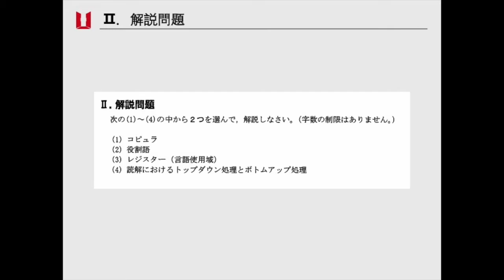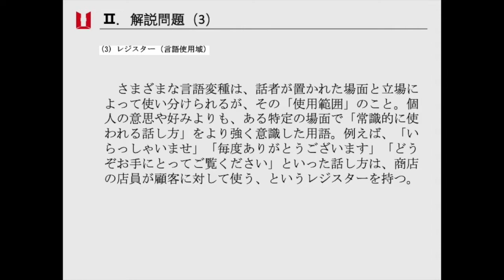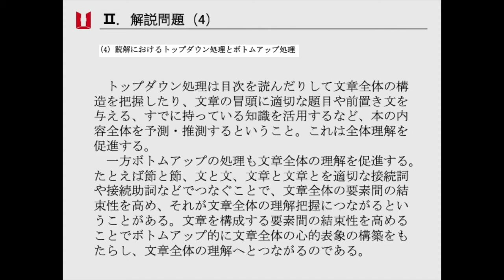日本考研-日本语教育15